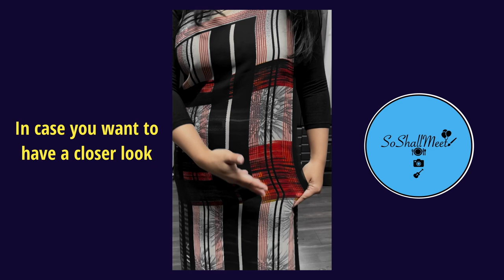Kumno ban Sem Pnar | Khasi video with English subtitles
It's been a while since we had a video on So ShallMeet, however I am glad to announce a new one today. This is "Kumno ban Sem Pnar" (How to wear a Jaintia Saree). Put your suggestions in the comments in any case if we've missed on any detail.

(Sngewbha map lada don kano kano ka jing bakla)